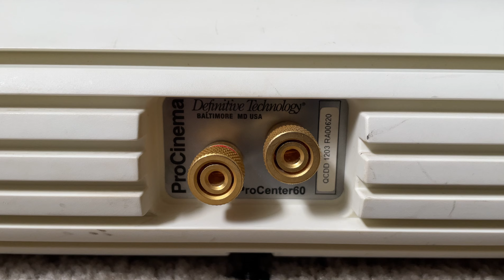Definitive Technology ProCinema ProCenter 60 Home Theater Center Channel Surround Speaker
Definitive Technology Pro Cinema Pro Center 60 Home Theater Center Channel Surround Speaker White Color Finish